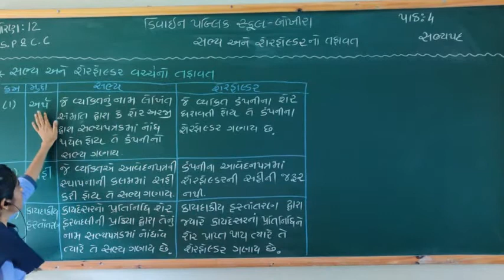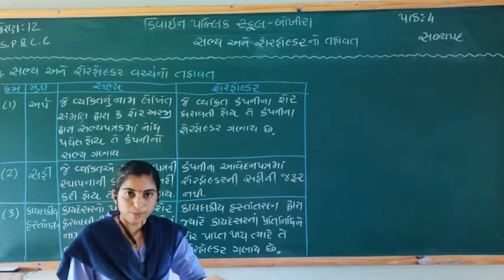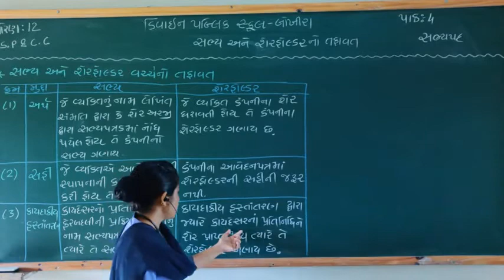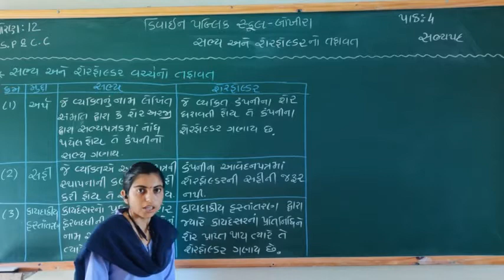Std -12( કોમર્સ & આર્ટ્સ) S. P & C. C Ch-4 સભ્યપદ :-સભ્યપદ અને શેરહોલ્ડરનો તફાવત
Std -12( કોમર્સ & આર્ટ્સ)
 S. P & C. C
Ch-4
સભ્યપદ
સભ્યપદ અને શેરહોલ્ડરનો તફાવત